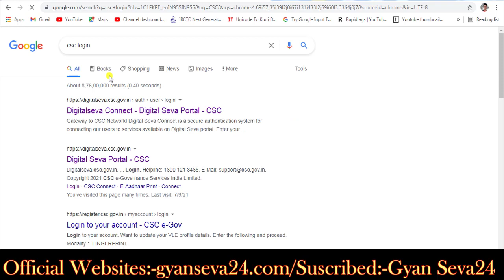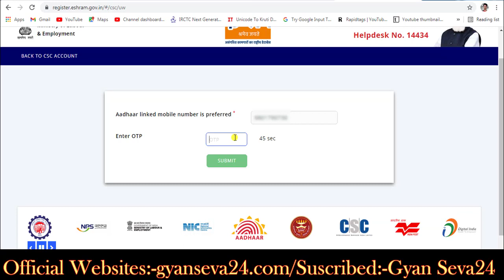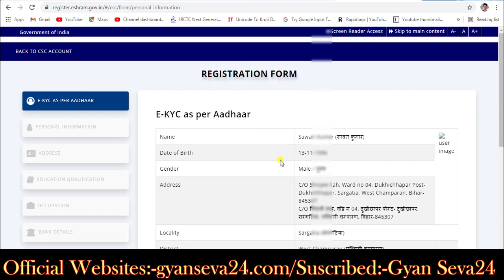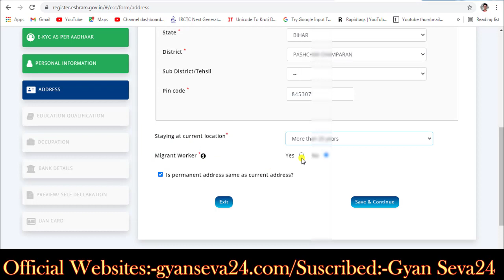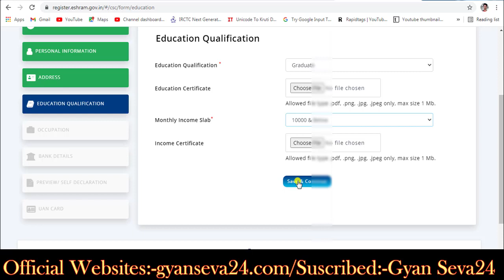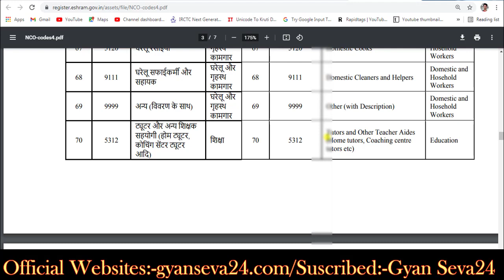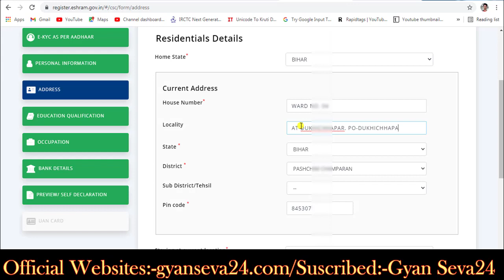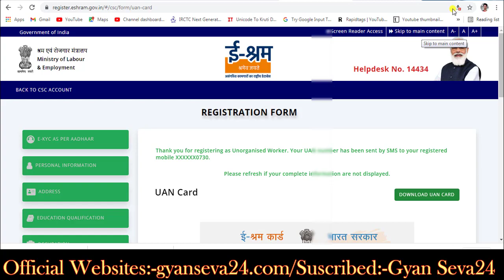E Sharm Card CSC Se Kaise Banaye. CSC NDUW eShram FREE Card Registration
Latest Govt. Jobs Updates/Form, Admit crard, Results, School or college Updates,
Daily Video uploads times
Morning 12:00am